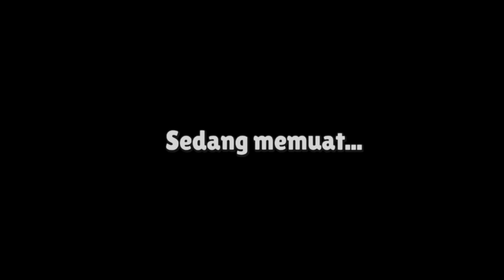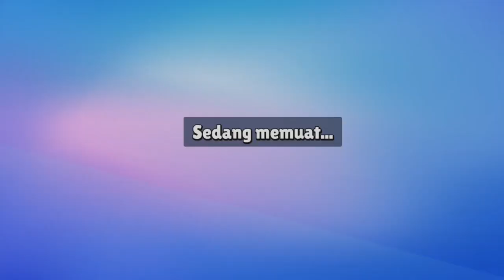VIP Stumble Guys Terbaru!? Bisa Milih Map Cuy😍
Oke Guys Gw Sudah Upload Stumble Guys Mod Apknya Yang Pasti Sudah Work Semua Ya Guys!
Linknya Di Komentar!

Beli VIP Cheat?
Featurenya :
Triple Jump
Exploit Crown
Exploit Trophy
Bisa Emote Cuy
Kalo Kalian Mau Beli Chat Gw!
Harganya Cuman 50 Ribu
Klik disini